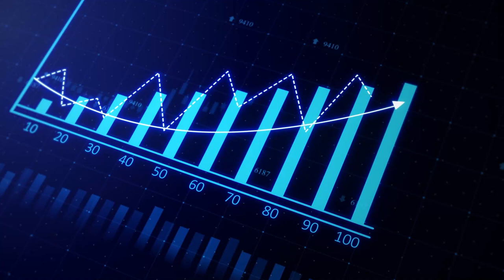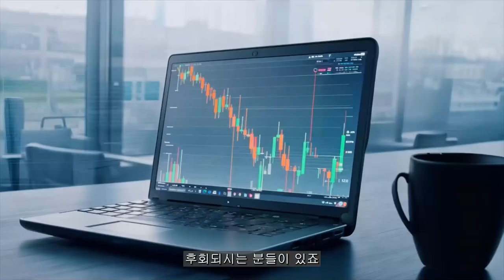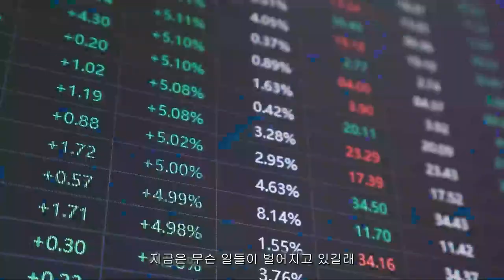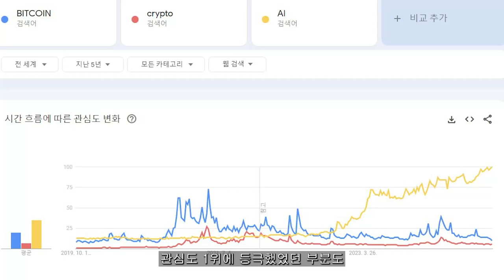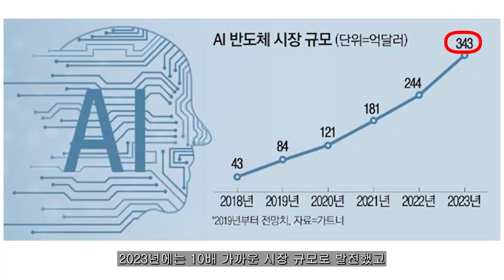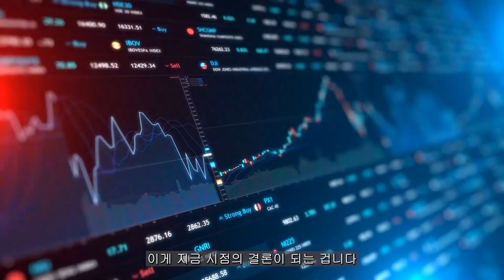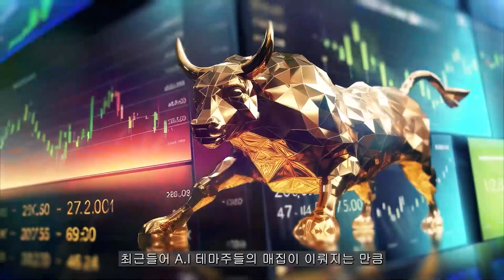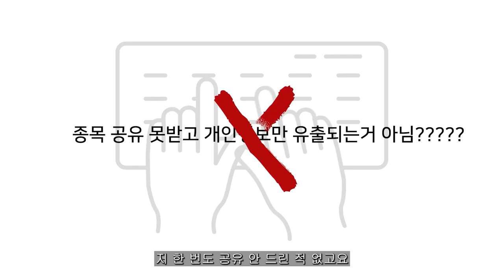[ 엔비디아 ] 역대급 초 대박 3분기 실적 한가지 확실한 '팁' 드릴게요